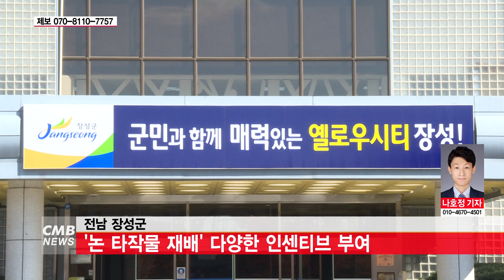[광주뉴스] 장성군, '논 타작물 재배' 다양한 인센티브 부여